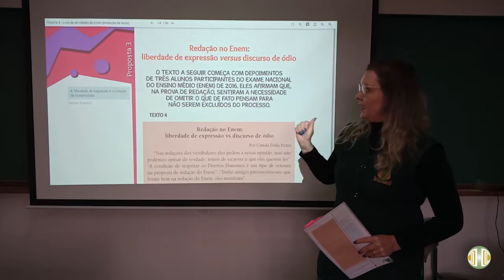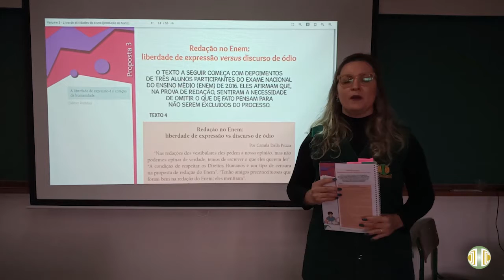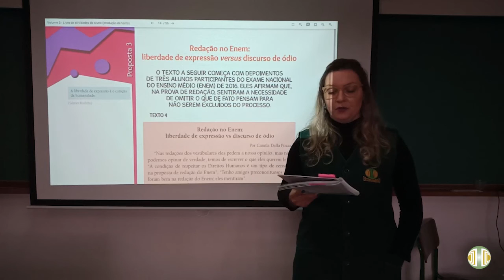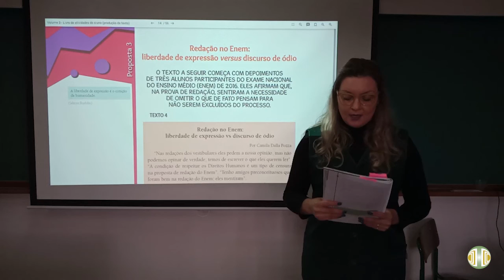8° ANO Língua Portuguesa Volume 3 Unidade 8 Aula 20